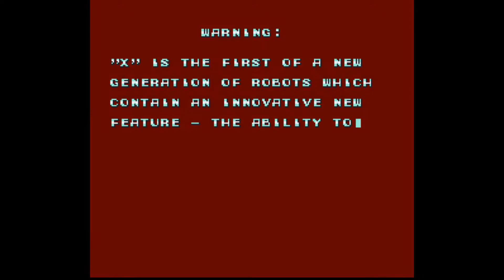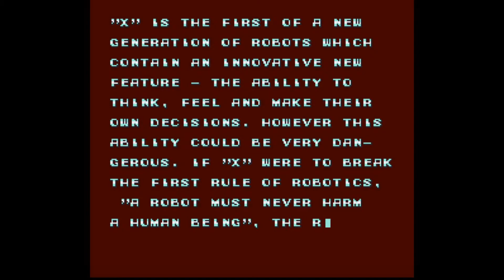Let's Play #14 - Mega Man X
Finally returning to the Let's Play scene with an old classic.

I know this was my first series back in the day, but I didn't know what I was doing back then, and it turned out terribly. Let's hope this time turns out better.